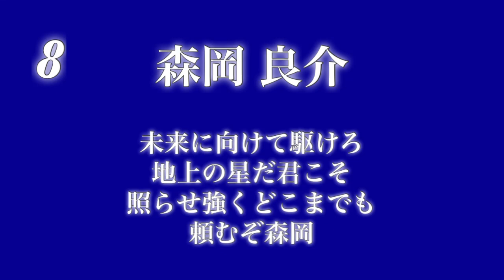森岡良介 応援歌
中日
未来に向けて駆けろ〜は2003年から
夜空めがけて放ち〜は2006年から

ヤクルト
2012年作。
原曲:桃太郎電鉄12 BGM「サンデーマーチ」